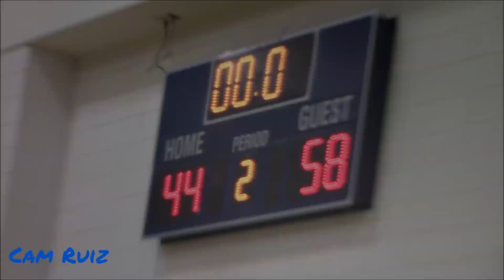RUSSELL BRANCH VS. JAIDEN JEFFERY! Carolina Shockers (SC) vs. SC Takeover| Full Game Highlights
Russell Branch, Cedric Shelby and Carolina Shockers went up against Jaiden Jeffery, Jalen Hammonds and SC Takeover. Enjoy!